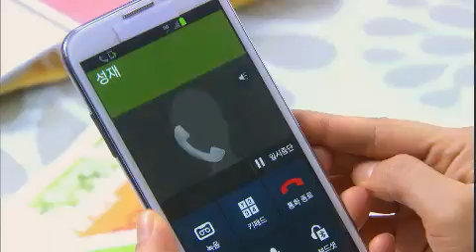내 딸 서영이 - My Daughter Seoyoung EP41 # 011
Title : My Daughter Seoyoung (EP41)

이혼수속을 마치고 법정을 나선 우재와 서영은 함께 식사를 하며 서로에게 담담한 작별을 고한다. 호정은, 상우와 만난 자리에서 불안한 상상에 결국 울음을 터뜨리고, 호정의 속마음을 알고 맘이 아픈 상우는 호정을 와락 끌어안으며 오해를 풀어준다. 사무실 개업기념 떡을 돌리던 서영은 고등학교 시절 자신을 좋아했던 성태를 만나게 되는데..